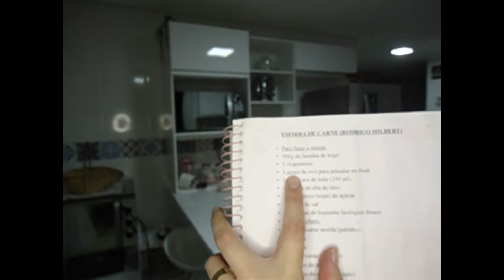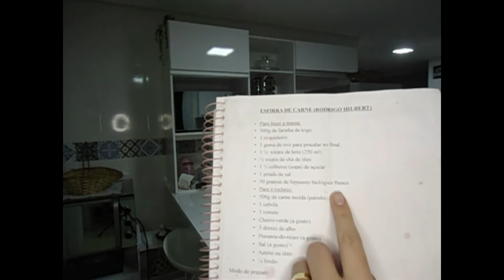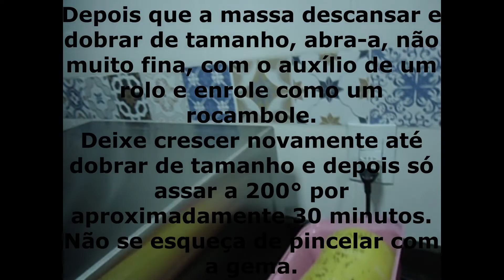Pao Caseiro da Marie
Olá, é um prazer inenarrável ter você aqui juntinho comigo.
Hoje teremos receitinha adaptada de pão, espero que goste.
SE INCREVA.

Receitinha Pão da Marie (Adaptado da Receita de Rodrigo Hilbert)
500g de farinha de trigo sem fermento
30g de fermento biológico granulado
1 ovo inteiro
1 gema para pincelar o pão
1 xícara e ½ de leite
½ xícara de óleo
1 colher de açúcar
1 pitada de sal

Essa parte não consegui gravar pois acabou a bateria da câmera, mas segue o passo a passo aqui, o restante explico direitinho no vídeo.
Assiste lá.

Depois que a massa descansar e dobrar de tamanho, abra-a com o auxílio de um rolo, não muito fina e enrole como um rocambole.
Deixe crescer novamente até dobrar de tamanho e depois só assar a 200° por aproximadamente 30 minutos.
Não se esqueça de pincelar com a gema.
Eu ainda salpiquei orégano e semente de gergelim para dar um charme, mas é opcional.
Beijinhos carinhosos